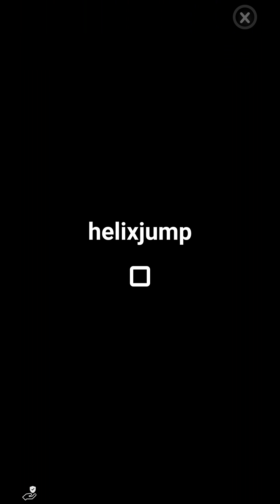Talking Tom Farts IOS-Android-Review-Gameplay-Walkthrough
You’ve heard Talking Tom fart in My Talking Tom and My Talking Tom 2. And now Tom’s famous farts have their very own game!

Tap the screen to make Tom fart! Each blast of wind sends him flying up higher and higher. Tom flips as he flies, so time those farts carefully to make sure he doesn’t fall off the bottom of the screen.

Collect coins to buy different kinds of food for Tom. Each food makes him do different farts with different fart effects and different fart sounds... PARP! WHOOSH! POOP POOP!

Phew! It’s getting really windy out here! Download and play Talking Tom Farts now for FREE!

Talking Tom Farts is currently only available in English.